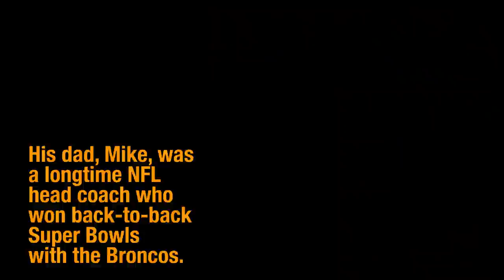10 things you should know about Kyle Shanahan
Kyle Shanahan of the Atlanta Falcons will soon be introduced as the San Francisco 49ers’ new head coach. Here are 10 things to know about the Niners' new leader.